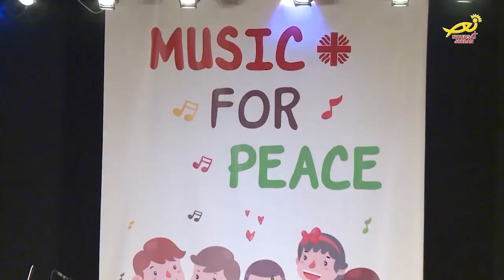نورسات الأردن : الكاريتاسُ الاردنية تختتمُ مشروعَ موسيقى من أجلِ السلام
للسنةِ الثانيه وبمشاركةِ مئةٍ واربعينَ طفلاً ، نظمتْ كاريتاسُ الأردن في مركزِ تراسنطه الثقافي بعمانْ حفلاً موسيقياً كبيراً بمناسبةِ اختتامِ مشروعِ تعليمِ الموسيقى للأطفالِ الاردنيينَ واللاجئين .. تفاصيلُ أوفى في سياقِ هذا التقرير .